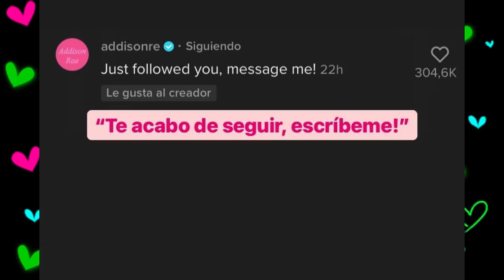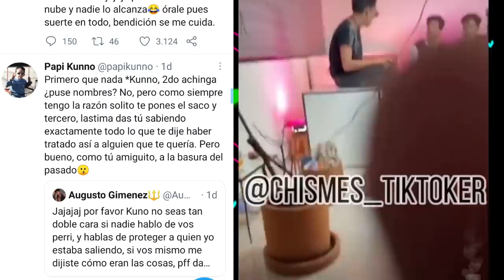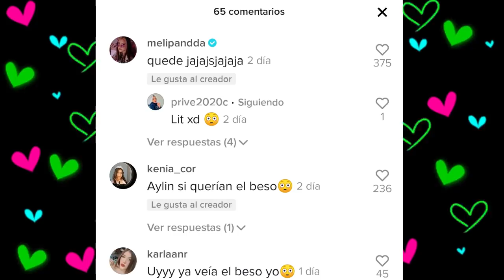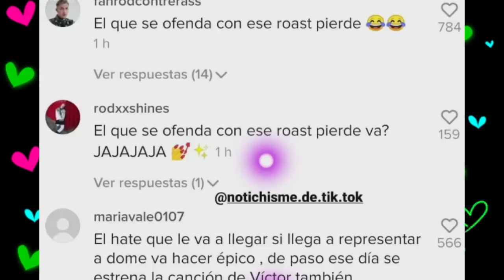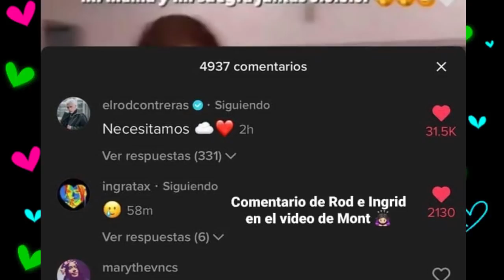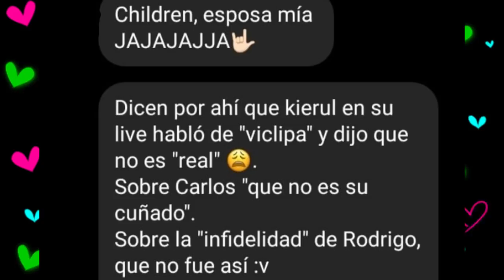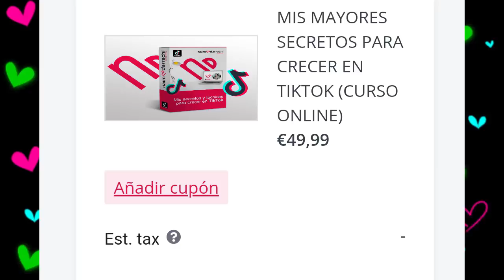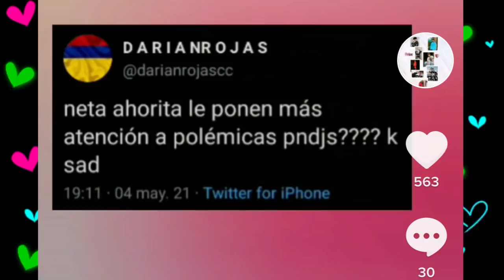CHISMESUMO#110 KUNNO contra TEAM/ROAST de ROD pólemico/DOME con nuevo galan/NAIM criticado por curso